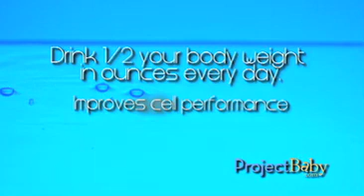Project Baby TV - Quick Tips! Water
Tamara Renee lets you know how much water you should be drinking.